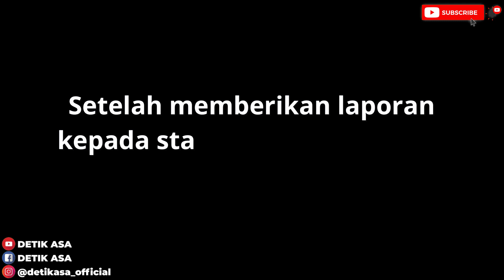MEMANTAU KONDISI KEJIWAAN PAK ARDI ( ODGJ BAJU BERLAPIS )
Divideo kali ini Detik Asa memantau kondisi kejiwaan pak Ardi si ODGJ baju berlapis 17, sebelumnya kami melaporkan beberapa ODGJ di daerah Unyur, setelah kita melapor ke pihak Puskesmas, hari berikutnya kita mengunjungi kediaman bapak Ardi untuk memantau kondisi kejiwaan pak Ardi. Seperti apa kisahnya ? Yuk kita simak tayangan berikut.

Terima kasih Inspiratorku :
Kalian hebat!